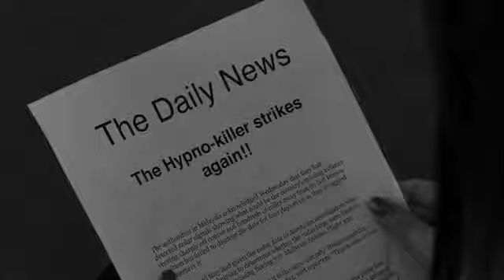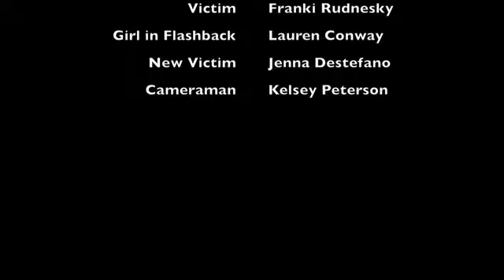franki rudnesky don't i know you